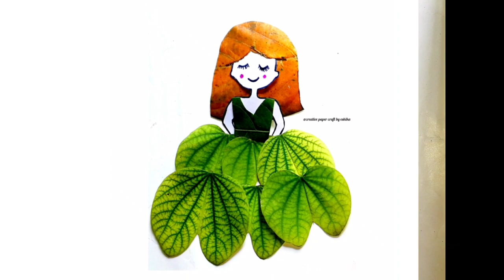Leaf Art🍀😱 | Doll Making Idea With leaves | Art and Craft projects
Hello everyone! In today's tutorial you will learn how to make beautiful leaf art at home. Hope you enjoy this video.